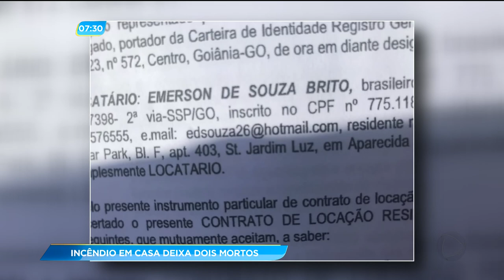GA - 2 mortos em incêndio: Polícia investiga causa - 25-06-2018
Polícia investiga causa de incêndio numa casa do jardim luz em Aparecida. Duas pessoas morreram carbonizadas. Os corpos foram encontrados amarrados.